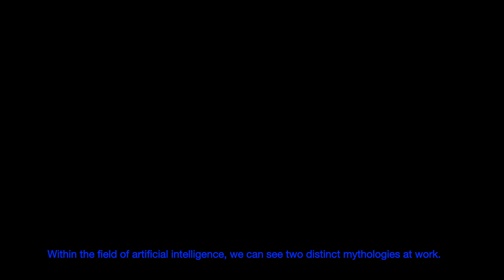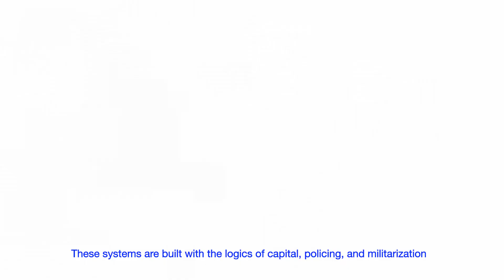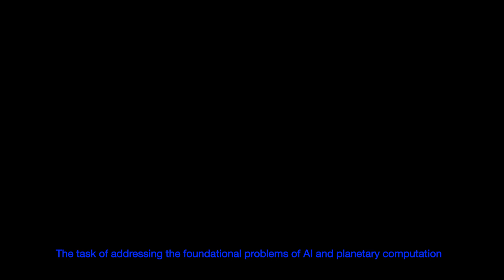#10 Extractive Visions | Kate Crawford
Artificial intelligence can seem like a spectral force or a disembodied computation, but it consists of physical infrastructures that are reshaping the Earth, while simultaneously shifting how the world is seen and understood. By adopting a first-person perspective, which refers to the graphics of virtual open-world scenarios, Extractive Visions explores the CGI environments of a desert, a server room and a computer lab, where the recurring and symbolic element of sand evokes sandbox simulations.
The voice of the author Kate Crawford accompanies us through the environments, while the brief interruptions of the images coincide with revelatory visions, subliminal flashes showing places strategically removed from the collective imaginary, almost accessing the unconscious of the technical space. Vast natural terrains are thus visualised, revealing the environmental damage caused by the extractive strategies necessary for AI production, as well as the exploitative conditions of workers, normally omitted from official narratives of technological progress.
What emerges is that artificial intelligence is both embodied and material, made from natural resources, fuel, human labor, infrastructures, logistics, histories, and classifications. Once we connect AI within these broader structures and social systems, we can escape the notion that artificial intelligence is a purely technical domain.

From this perspective, Crawford reveals how the global networks underpinning AI technology are damaging the environment, entrenching inequality, and fueling a shift toward undemocratic governance.
In this context, Extractive Visions is also an attempt to deviate from the persuasive strategies of green gamification applied to cultural projects, which are increasingly aligned with the power structures they are supposed to counter. Crawford shows how the dogma of the inevitability of AI expansion needs to be overturned, by encouraging sustainable collective politics beyond value extraction, by identifying the commons worth keeping, and ways to live beyond discrimination and brutal modes of optimization.

The text is drawn from "Atlas of AI: Power, Politics, and the Planetary Costs of Artificial Intelligence (Yale, 2020)."
Video and soundtrack: Francesco Tosini
CGI: Francesco G. Gagliardi